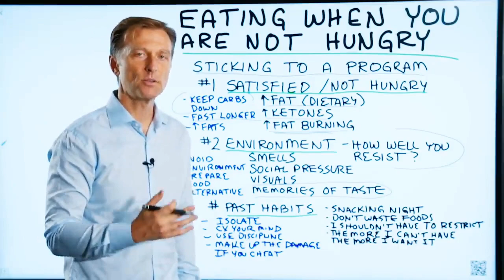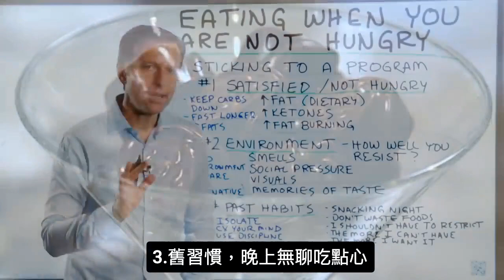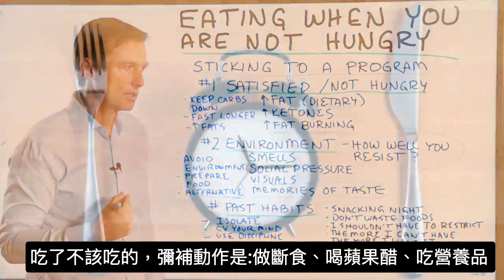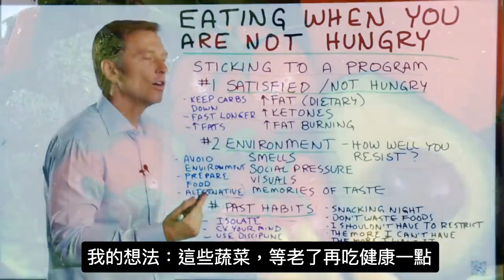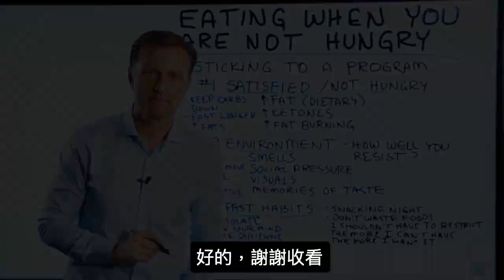不餓還吃嗎? 斷食減肥成功3秘訣.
您是否不餓也在吃東西？我有一條規則，我的影片和書籍都有這條規則,規則很簡單：不餓不吃。
在此視頻中，我談到相關的三件事。
不餓時如何停止進食：
＃1 飽足感/不餓,如果您採用健康的生酮飲食，間歇性斷食正確，不會感到飢餓。如果您餓了，那麼表示您的飲食不正確。

首先，要降低碳水的量並增加脂肪。這將幫助您斷食更長的時間。當您真正處於生酮時，您的身體會產生大量酮體，是天然的食慾抑製劑。

2環境,您抵抗誘惑的能力如何？從1到10分，紀律嚴明有10分，如果看到甜食就想去吃無法抵抗，只有1分。您如何得分？在下面評論中寫出你的分數；我想知道。

當您不餓時，由於與親朋好友間的社交壓力，美食的氣味和視覺效果，您很容易被誘惑開始進食。
您可以做最好的事情就是，不要去容易受到飲食影響的環境或狀況中。 家人有共識， 不將垃圾食物回家，並在家中自己做飯，因此餐廳裡不健康食物,不會引誘你。

＃3 舊習慣,許多人因習慣而進食。不要這樣，如果您在看電影時習慣於吃零食，或者感覺自己無法浪費任何食物，那麼，必須打破這些習慣。

柏格醫生英文網站更多資訊

免責聲明：
艾瑞克 柏格（Eric Berg）於1988年從帕爾默脊骨神經外科學院（Palmer College of Chiropractic）獲得脊骨醫學醫生學位。 就自己而言，僅指他的學歷，柏格醫生是弗吉尼亞州、加州和路易斯安那州的持牌脊椎醫生，但他在任何州都不再從事脊椎治療，也沒有醫治患者。 柏格醫生視頻僅供參考，不應用於自我診斷，也不能替代醫學檢查、治愈、治療、診斷、處方或建議。 本視頻不會在柏格醫生和您之間建立醫患關係。 在您先諮詢醫生並獲得醫學檢查、診斷和建議之前，您不應該對健康習慣或飲食進行任何更改。 如果您醫療狀況有任何疑問，請務必諮詢醫生或其他合格的醫療服務提供者。 您從本視頻或網站得到的建議、治療過程、診斷或任何其他信息、服務或產品等，The Health＆Wellness、Berg Nutritionals公司和艾瑞克柏格醫生概不負法律責任。